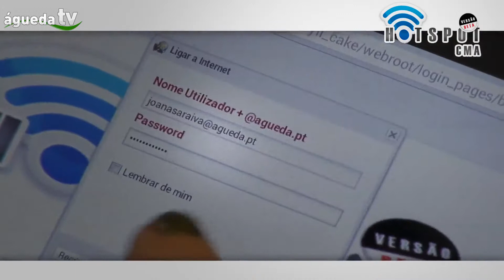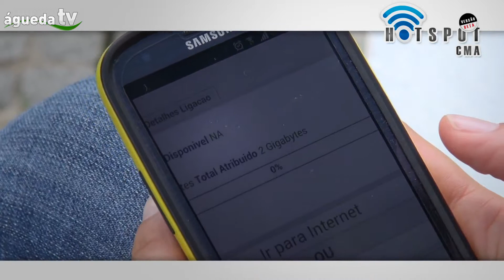HOTSPOT CMA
Os objetivos deste projeto são:

Acesso às tecnologias da informação e comunicação como uma forma de democratização das sociedades.

Combater a info-exclusão e aproximar os cidadãos dos serviços online, desenvolvidos pela Câmara Municipal de Águeda, onde os munícipes poderão tratar de assuntos do seu interesse, visualizando o ponto de situação do processo que submeteram para apreciação, entre outras operações.

Em suma este serviço possibilita a aproximação do cidadãos à Autarquia e aos serviços disponibilizados por esta.